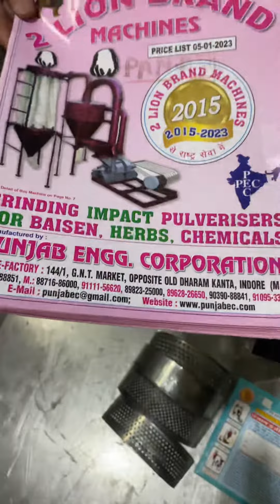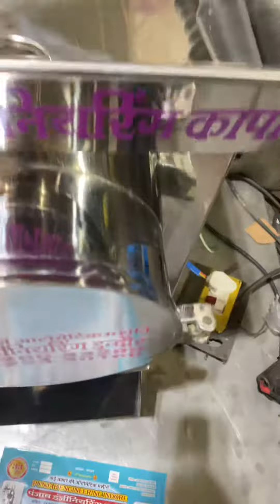स्टेनलेस स्टील ग्रेवी बनाने की मशीन 📲📞☎️